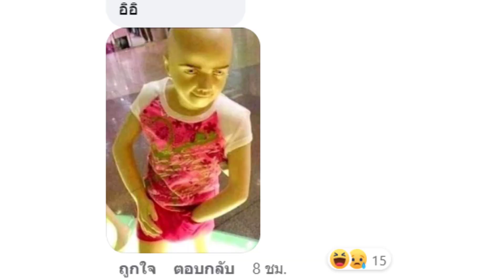🔹【Highlight】🔹สีหน้าของเหล่าชายชาตรี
Highlight - 🔴【Free Talk】🔴ร้องเพลงไม่เป็น สามารถเป็นVtuberได้มั้ย
สามารถบริจาคเงินเพื่อช่วยเหลือศาลเจ้าของเราได้ที่
ถ้าไม่เจอเราที่ศาลเจ้า ท่านสามารถแวะมาพบและพูดคุยกับเราได้ที่นกสีฟ้า

ศาลเจ้ามังกรเนื้อทองสาขา2